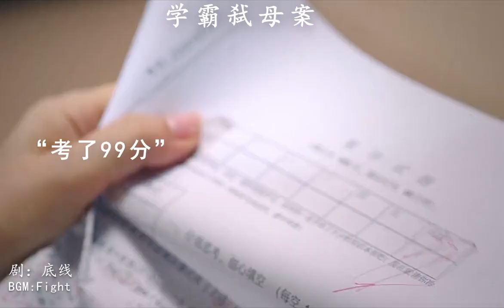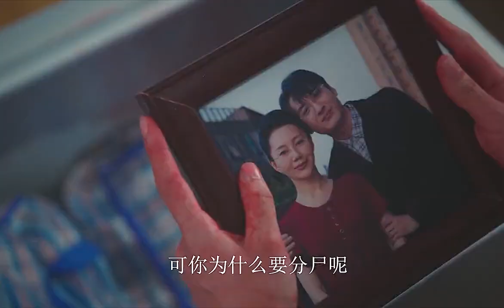母亲控制欲太强，儿子走上绝路！这难道就是父母眼中“最听话的孩子吗”这分明就是提线木偶啊#电视剧底线#底线 【芒果TV心动频道】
极限推拉、眼神拉丝、肢体接触|暧昧名场面看不停！！
《底线 Draw the Line》每周一至周六20:00点更新1集|会员抢先看！

导演: 刘国彤
主演: 靳东、成毅、蔡文静、王秀竹
类型: 当代、法治、案情
制片国家/地区: 中国大陆
语言: 汉语普通话
集长: 45 mins
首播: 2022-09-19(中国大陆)